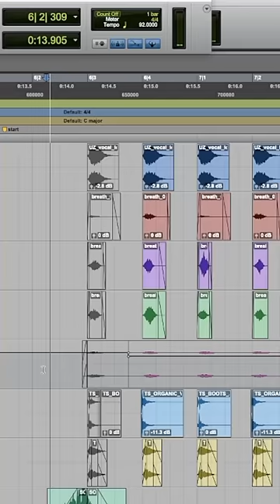Breaking down the Yes I’m a Mess production pt. 1